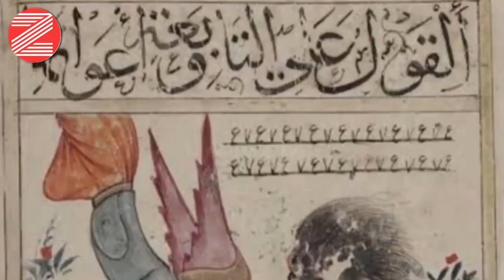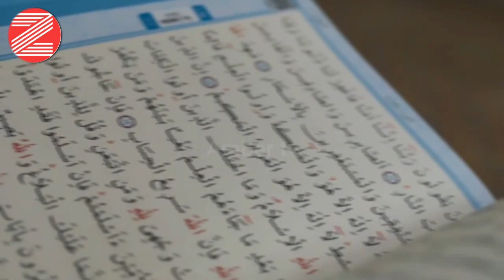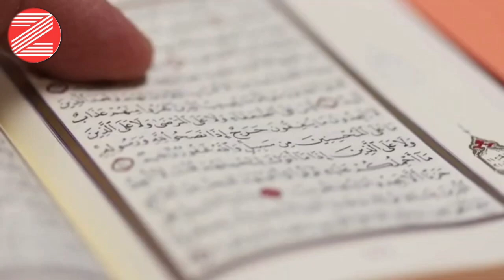Hamzad ka Amal |Hamzad ki haqiqat | Jinnat ki duniya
Hamzad ka Amal |
Hamzad ki haqiqat |Jinnat ki duniya

Assalamu Alaikum dear viewers! Welcome to "Zameer ki Awaz," your trusted source for Islamic knowledge. In this video, we bring you the latest Islamic updates for today, the 5th of August, 2023
This captivating video, "Hamzad kaun Hai
Hamzad ki haqiqat kya hai jinna ki duniya ," we explore the
"Hamzad Kaun Hai - Hamzad Ki Haqiqat: Jinnat Ki Duniya" is a captivating title that delves into the mysterious realm of "Hamzad," exploring its true nature and its connection to the enigmatic world of "Jinnat." This intriguing subject matter has fascinated cultures across time and has been a part of folklore, myths, and mystical beliefs in various societies. This descriptive article aims to shed light on the concept of "Hamzad" and its reality within the larger context of the supernatural world inhabited by the Jinn.

Understanding "Hamzad":
The first part of this article aims to define and comprehend the concept of "Hamzad." In many cultural traditions, "Hamzad" refers to a supernatural entity that is believed to be assigned to each individual from birth. It is often described as a personal spiritual companion or a familiar spirit that shares a deep connection with the individual throughout their life. The understanding of "Hamzad" varies across cultures and spiritual beliefs, and the article will explore these various perspectives.

Unraveling the Reality of "Hamzad":
The article delves into the various interpretations and beliefs surrounding the reality of "Hamzad." Some perceive "Hamzad" as a benevolent force, guiding and protecting its human counterpart throughout life's journey. On the other hand, some associate "Hamzad" with malevolence and the potential to cause harm if not appeased or controlled. The article will examine the different cultural narratives and accounts of encounters with "Hamzad" to present a comprehensive perspective.

The Enigmatic World of Jinnat:
To grasp the true essence of "Hamzad," the article will explore the fascinating world of "Jinnat" in Islamic and Middle Eastern folklore. Jinn are supernatural beings with free will, existing in a parallel dimension to humans. They possess powers beyond human comprehension and have the capability to interact with our world. The connection between "Hamzad" and "Jinnat" will be explored, shedding light on their interplay in various cultural beliefs.

Cultural Significance and Practices:
Throughout history, different cultures have developed unique rituals, practices, and methods to harness the power of "Hamzad" or protect oneself from its potential harm. The article will touch upon these cultural practices, including ritualistic invocations, charms, and talismans believed to influence or control "Hamzad."

Conclusion:
In conclusion, "Hamzad Kaun Hai - Hamzad Ki Haqiqat: Jinnat Ki Duniya" is a captivating exploration of the mysterious entity known as "Hamzad" within the context of the enigmatic world of "Jinnat." The article seeks to provide a comprehensive understanding of this fascinating subject, drawing upon diverse cultural beliefs and practices. Whether seen as a protective guide or a potentially malevolent force, the allure of "Hamzad" continues to intrigue and captivate the human imagination.

1.Hamzad Kaun Hai (Who is Hamzad)
2 .Hamzad Ki Haqiqat (Reality of Hamzad)
3 .Jinnat Ki Duniya (World of Jinn)
4 .Hamzad in Islam
5 .Hamzad Kya Hai (What is Hamzad)
6 .Jinnaat Aur Hamzad (Jinn and Hamzad)
7 .Haqiqat-e-Hamzad (Truth of Hamzad)
8 .Supernatural Beings
Paranormal World
9 .Jinnat Aur Asaib (Jinn and Spirits)
10 .jadu ki haqeeqat aur uska ilaj
11 .jinnat ki video
12 .jadu ki haqeeqat
13 .amliyat ki duniya
14 .lohe hamzad ki haqiqat
15 .jinnat ki kamjori kya hai
16 .hamzad ka amal
17 .hamzad ki haqeeqat in islam
18 .hamzad
19.hamzad ki haqeeqat in urdu
19 .hamzad ki dunya
20 .jinnat ki tadad kitni hai
21 .hamzad ki haqeeqat 22 .ubqari
23 .Haqiqat (Reality)
24 .Jinnat (Jinn)
25 .Duniya (World)
26 .Jinnaat Ki Duniya 27 .(World of Jinn)
28 .Islam
29 .Supernatural
30 .Paranormal
Occult
32 .Mysticism
33 .Spiritual Beings
34 .Metaphysical
35. Hidden Realms
36 .Enchantments
37 .Otherworldly Entities
38. Esoteric Knowledge
39 .Folklore
40 .Myths and Legends
41 .Mysterious Creatures
42 .Mystical Encounters